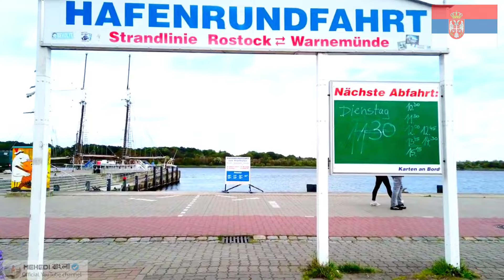Serbia visa update 🇷🇸 সর্বিয়া সর্বশেষ ভিসা আপডেট 🇷🇸 কবে থেকে সার্বিয়া এ্যাম্বেসি ই ভিসা দিবে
যেকোনো প্রয়োজনে ⏬⏬⏬

শুধু মাত্র বাংলাদেশ টাইম রাত ৮:৩০ থেকে রাত ১০:১০ এই টাইমের মধ্যে sms বা call দিবেন

ধন্যবাদ 🥰